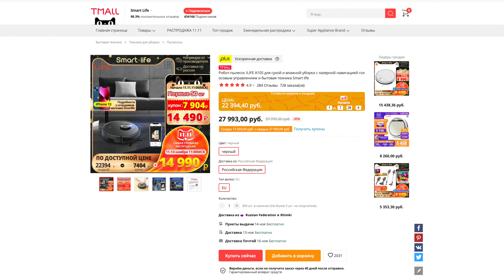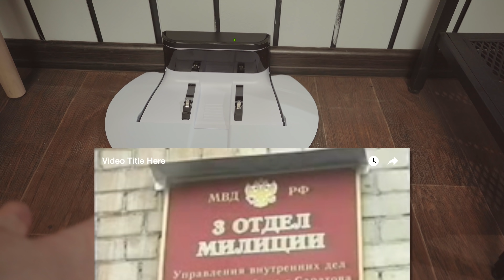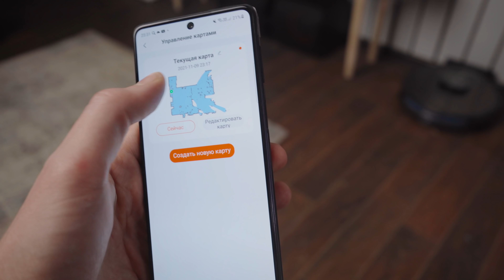Моющий робот пылесос с Aliexpress — ILIFE A10S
Обзор робота пылесоса с функцией влажной уборки, построением карт, доп щетками и все это по низкой цене благодаря распродаже 11.11. ILIFE A10S